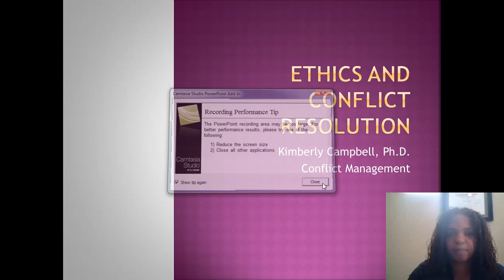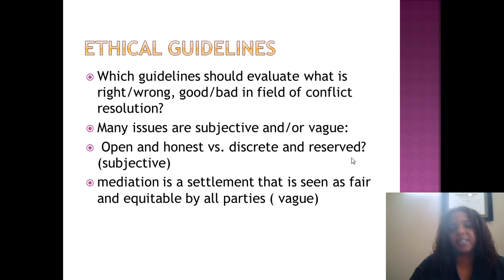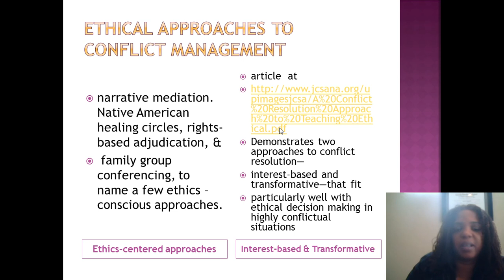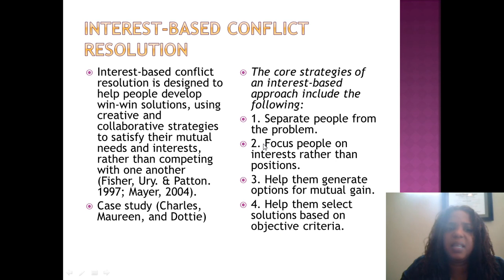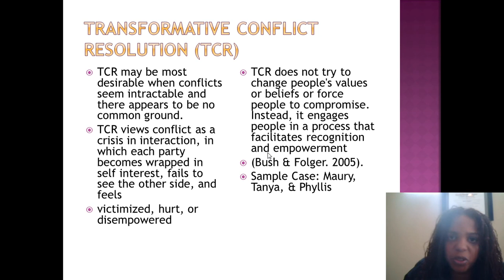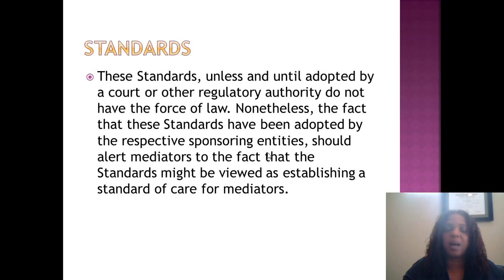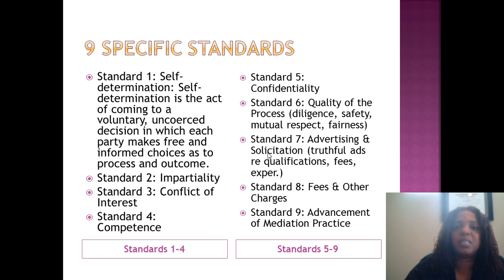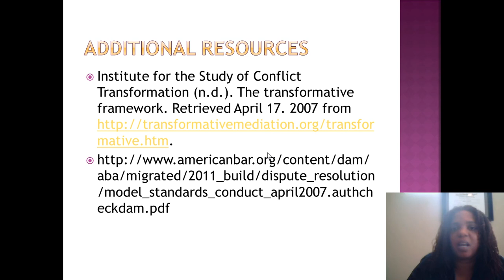Ethics and Conflict Resolution.pptx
Video-recorded lecture on "Ethics and Conflict Resolution" by Dr. Kimberly Campbell